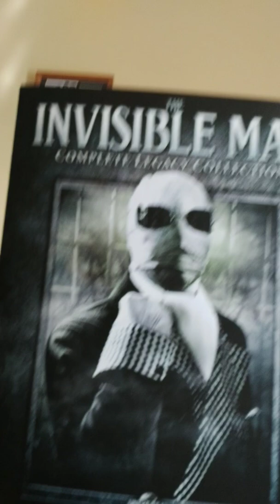The Invisible Man review. (Original)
My personal favourite of the Universal Monsters.